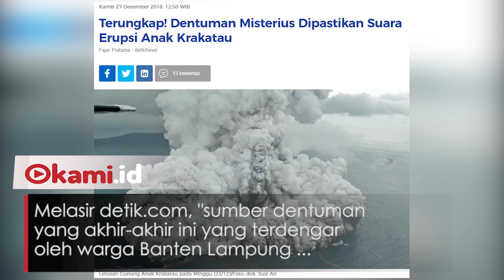Dentuman Misterius Akhir akhir Ini Dipastikan Suara Erupsi Anak Krakatau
Misteri suara dentuman misterius di berbagai wilayah akhirnya terungkap

BMKG memastikan dentuman itu berasal dari suara erupsi Gunung Anak Krakatau